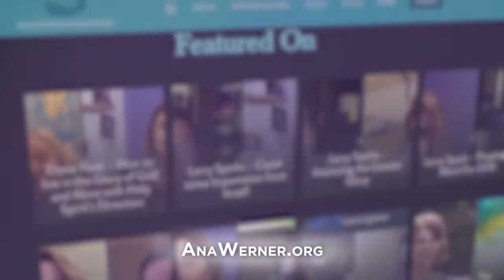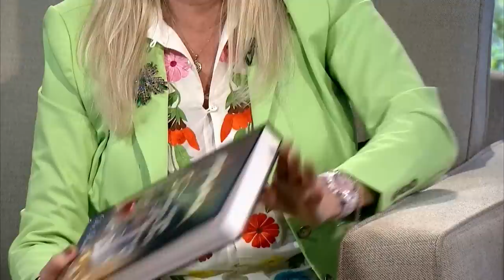Pay Attention to These Colors in Your Dreams!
Ana Werner and Barbie Breathitt reveal the meaning of colors in your dreams.

Ana Werner and her husband Sam currently reside in Kansas City, Missouri. They have two precious kids that keeps them busy. Collectively they have ministered in over 13 different nations overseas. They were both called by God for missions and ministry at a young age. Ana moves in the prophetic and healing gifts. She is a Seer and teaches on seeing in the Supernatural with Jesus in churches and arenas around the world. Ana is an inspiring author and speaker. Her transparency as she shares on the realities and experiences she has in heaven, always bring Holy Spirit and the power of God into the room when she speaks. Healing, signs and wonders follow her ministry. She writes, “My deepest desire by sharing about Heaven is for people to grow more in love with Jesus, step into freedom, and live life to its fullest for Him! He is worth all our love! Intimacy with Him brings healing, healing brings freedom, and freedom brings joy!”